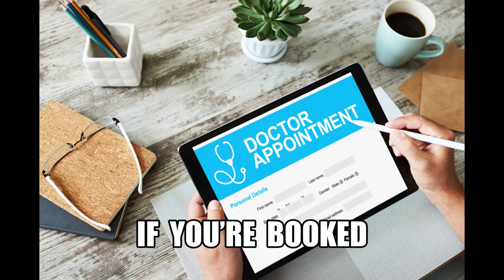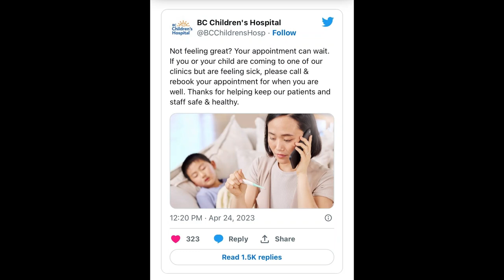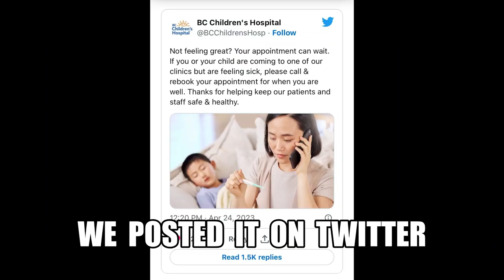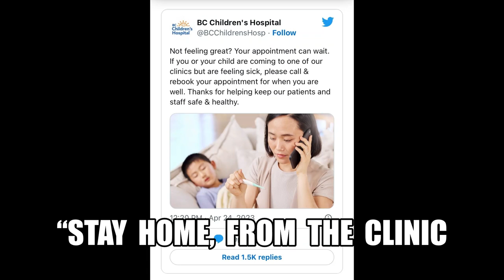Stay Home From the Clinic (based on ‘Take It To The Limit’)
Pandemic mask mandates were recently removed in B.C. healthcare facilities. Making the rounds on social media is a clumsy tweet, allegedly from B.C. Children's Hospital, in a bid to protect their staff and patients: “Not feeling great? Your appointment can wait. If you or your child are coming to one of our clinics but are feeling sick, please call & rebook your appointment for when you are well. Thanks for helping keep our patients and staff safe & healthy”. The backlash and mockery on social media were quick and stinging. The story of the challenge facing hospitals, following the removal of mask mandates, is told through the Eagles’ song ‘Take It To The Limit’.